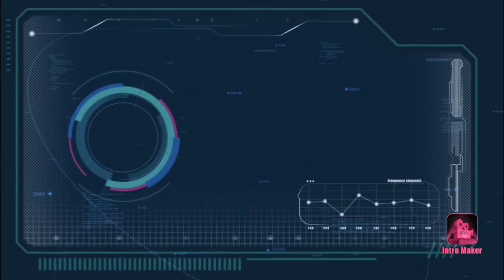MY CREAMMY AND DELICIOUS FRUIT SALAD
TITLE: MY CREAMMY AND DELICIOUS FRUIT SALAD
ingredients... fruit cocktail, cheddar cheese, Angel kremdensada, Alaska condensed milk, nestle cream... @IVYADVENTURECHANNEL